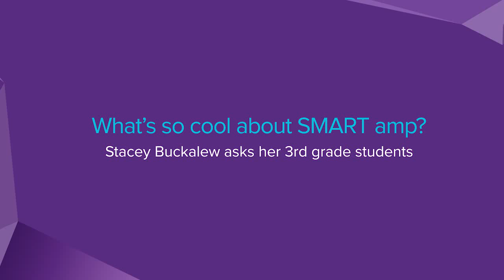What's so cool about SMART amp?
Hear from SMART Exemplary Educator Stacey Buckalew's 3rd grade class on what they like about learning with SMART amp.

SMART amp™ is an all-in-one, cloud-based learning platform that enables co-creation and fosters student collaboration on their devices, while providing teachers with real-time insight into student learning and contribution.